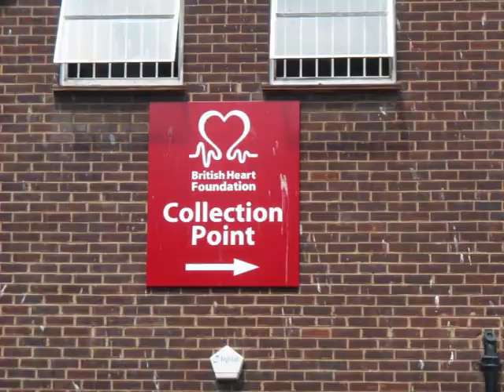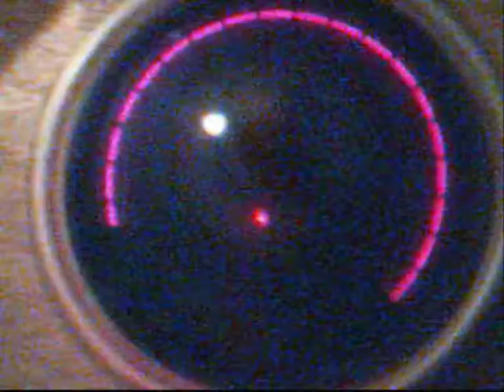10) Rand0m C0ncept 0f N0n5en5e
The Faceless Man reflects upon the life he has led under false assumptions & superstitions. He feels ready to go out into the world with a new perspective. He believes his transition is complete as 5ara5v1ta departs...